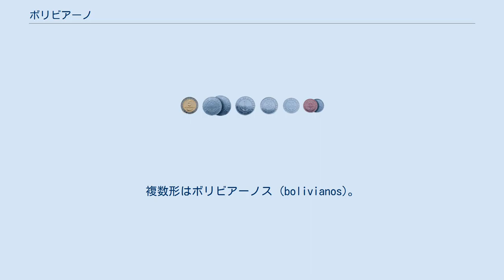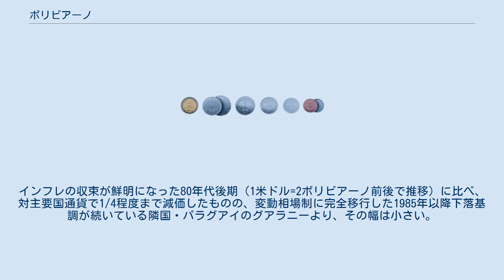ボリビアーノ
ボリビアーノ (boliviano) は、南米・ボリビアの通貨単位。
複数形はボリビアーノス (bolivianos)。
略称Bs（単数形複数形とも）。
 ボリビア人の日常会話では、1986年まで使用されていた"ペソ"と呼ばれることも多い。
 1・2・5ボリビアーノスは硬貨で、10・20・50・100・200ボリビアーノスは紙幣である。
 1ボリビアーノの100分の1であるセンターボも補助単位として用いられており、10・20・50センターボ硬貨がある。
1・2・5センターボ硬貨も存在するが、減価により現在はほとんど流通していない。
 1980年代中頃、ボリビア経済は政情不安に端を発した激しいインフレーションに見舞われ、1985年には年8,171%に達した（前年同月比では同年9月に24,000%を記録）。
当時、同国では紙幣の発券業務が欧州の印刷会社に委託されていたが、日数の嵩む大西洋航路（欧州 - ブラジル間）を経て、紙幣が陸路でブラジルから届く頃には、紙切れ同然まで減価が進んでいたと言う。
 この問題に対処する為、1986年11月27日、100万分の1のデノミネーションを骨子とした通貨改革法が成立。
翌1987年1月1日に旧100万ペソを1ボリビアーノとするデノミネーションが実施された。
 同時期に通貨単位の切り下げと物価凍結令（期限付き）がセットになったインフレ抑制策を実施した近隣諸国（いずれも短期間で頓挫→インフレ再燃）と異なり、インフレの根原である財政赤字の解消を目的とした国営部門の民営化と人員削減が徹底的に実施された結果、失業問題が深刻化。
職を求めて近隣諸国（アルゼンチンなど）へ越境する単純労働者が急増した。
但し、1985年当時のボリビア同様、これらの国々でも1987年以降は経済の破綻が進行した為、この頃を境に出稼ぎ労働者の多くはボリビア本国に帰還している。
 1964年の軍事クーデターで失脚するも、民政移管（1982年）後の1985年に大統領職への3度目の復帰を果たしたビクトル・パス・エステンソロは、元々は農地改革など社会主義的な政策の実現を訴えていた政治家であったが、アメリカの経済学者からの進言を受け入れる形で「インフレ問題の解決には経済の自由化と財政の健全化が必須」と従来の方針を180度転換。
加えて、暗礁に乗り上げていた累積債務問題に関しても、債務そのものの減免をも含めた返済スケジュールの抜本的な見直しを債権国・金融機関に対して求めた。
多くの副作用を伴う苦しい道のりではあったが、パスが職を退任した1989年にはインフレ率が当時の中南米では最低水準の年20%台まで鎮静化、現在に至る。
 対日本円の交換レートは1ボリビアーノ当たり約15円(2020年3月現在)。
インフレの収束が鮮明になった80年代後期（1米ドル=2ボリビアーノ前後で推移）に比べ、対主要国通貨で1/4程度まで減価したものの、変動相場制に完全移行した1985年以降下落基調が続いている隣国・パラグアイのグアラニーより、その幅は小さい。
 ボリビアーノ硬貨（5ボリビアーノから10センターボ）